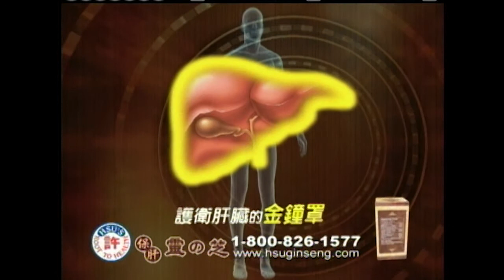新人王前十強 帶昔日戰友回舞台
除了在新人王決賽欣賞一場勁歌熱舞的音樂饗宴，其中不少選手的伴舞或伴奏，都是今年新人王比賽中被刷掉的選手回來助陣，他們不僅來加油，更重要的，就是抱著學習與觀摩的心情，為明年捲土重來準備。